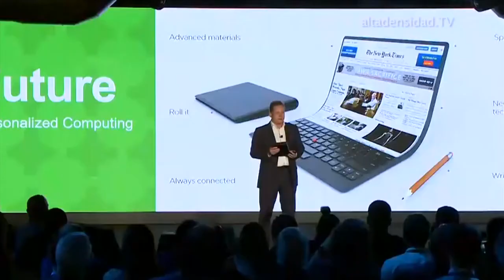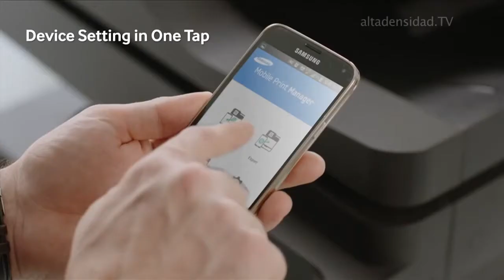HP y Lenovo salieron a hacer compras estratégicas+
Lenovo, el mayor fabricante mundial de computadoras personales, está en conversaciones para comprar el negocio de PC de Fujitsu. El fabricante chino y sus homólogo japonés llegarán a un acuerdo en este mes, según informa el diario asiático Nikkei. Fujitsu puede transferir su diseño, desarrollo, fabricación y operaciones de PC a la joint venture de Lenovo o dar al líder chino una participación mayoritaria en su negocio de PC.